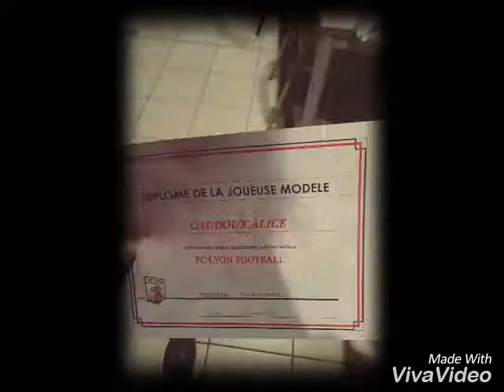Soirée mémorable pour l'école de foot féminine du FC Lyon